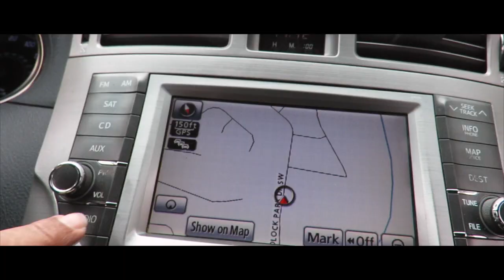Die-Verse Tha Genius ft Bianca B. - CHI Shot By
Die-Verse Tha Genius ft Bianca B.
Produced By: Venuz Beatz
Vocals: Bianca B.